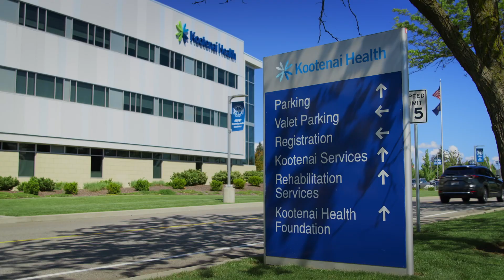Job Spotlight RN 2